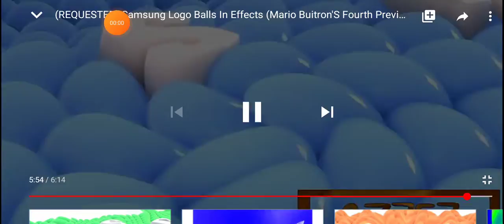?? samsung logo balls ,